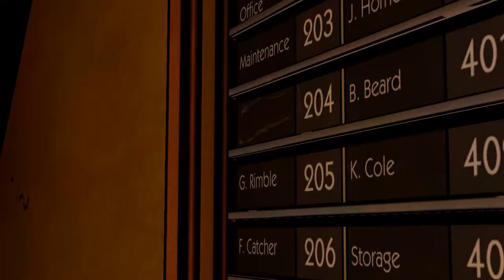Wolf Among Us: R.I.P GwF- Part 3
But we didn't copyright; it was a joke! D8